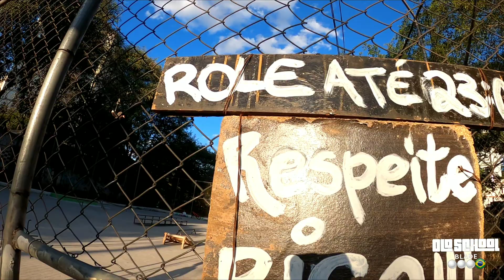THEMBRASIL inlineskate aggressiveinline